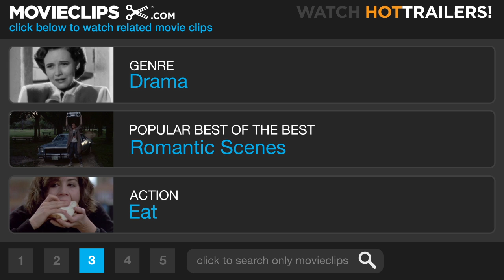Everybody's Fine (4/12) Movie CLIP - A Spaghetti Dinner with Dad (2009) HD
CLIP DESCRIPTION:
Rosie (Drew Barrymore) cooks dinner for her father Frank (Robert De Niro), and reminisces about learning to eat spaghetti as a kid.

FILM DESCRIPTION:
Widower Frank Goode has had to make plenty of adjustments since losing his wife about a year ago, but maybe the hardest one has been maintaining his relationships with his four adult children. It would seem that Frank's wife was the glue who held the family together, and when all of the kids bug out on a planned visit home, he decides to set out on a trip around the country, dropping in on each of their lives in order to help put things right. But their relationships aren't as simple as they once seemed, and Frank's paternal intuition is telling him that his sons and daughters are hiding something from him - and if the Goodes want to become the family they once were, the truth will have to come out before Frank returns home.

CREDITS:
TM & © Miramax Films (2009)
Cast: Robert De Niro, Drew Barrymore
Director: Kirk Jones
Producers: Vittorio Cecchi Gori, Ted Field, Craig J. Flores, Callum Greene, Glynis Murray, Gianni Nunnari, Nathalie Peter-Contesse, Joe Rosenberg, Meir Teper, Vitaliy Versace, Mike Weber
Screenwriters: Kirk Jones, Giuseppe Tornatore, Tonino Guerra, Massimo De Rita